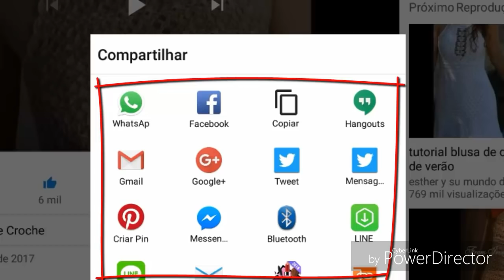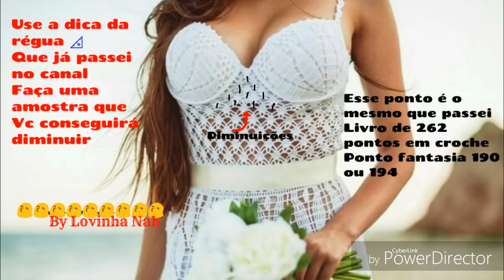DIY CROCHET BOJO PARA VESTIDOS CROPPEDS BIQUÍNIS TODOS TAMANHOS PARTE 4 FINAL HD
CROCHE DICA PARA INICIANTES COM A REGUA PARA FAZER DIMINUIÇÕES PARA DECOTES CAVAS E OUTROS HD